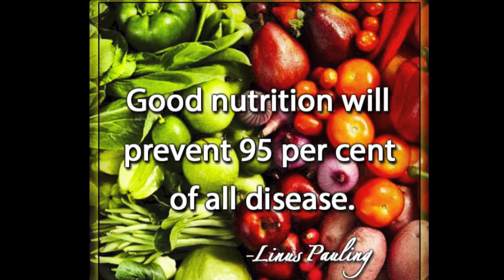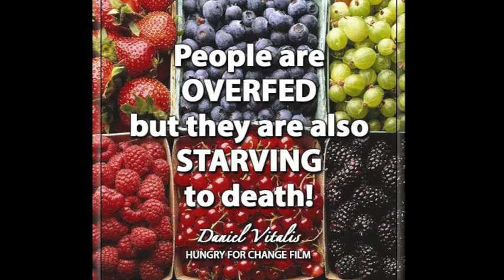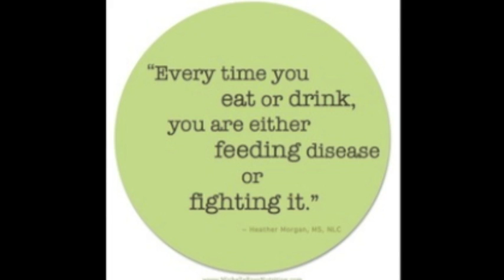Nutrition Rap- Mr. Hagenbach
This song was created as a study tool for sixth grade students to learn some basic nutritional information for their unit test.